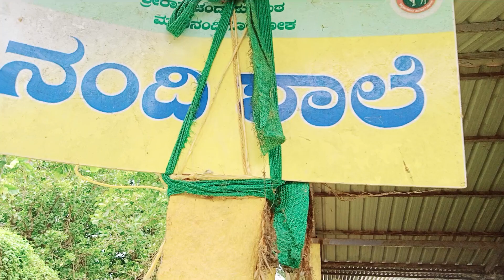my Guna gaana..ಗೋ ಶಾಲೆಗೆ ಹೋಗೋಣ.ಗೋವುಗಳನ್ನು ನೋಡೋಣ..1